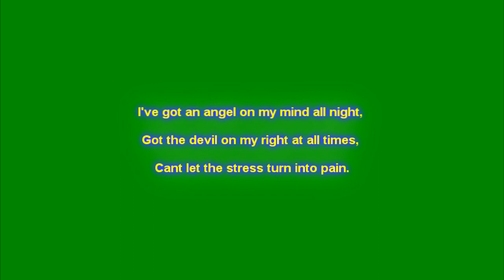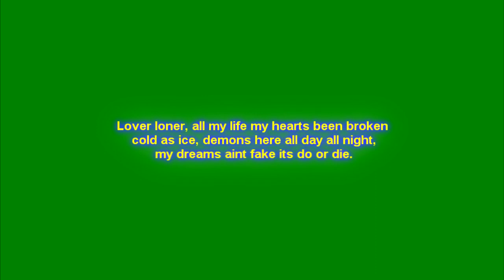VOORHEEZY - LOVER LONER LYRICS (MASTERD VERSION)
last video was the non masterd version. this is the 1st lyric video for lover, loner.